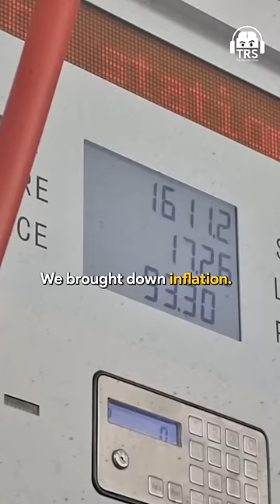Former RBI Governor Dr. Raghuram Rajan Opens Up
Follow Dr. Raghuram Rajan's Social Media Handles:-

This podcast was recorded on 30th January 2024 in The Ranveer Show Studio.

In this economics-special episode, we welcome Dr. Raghuram Rajan. He is the former governor of the Reserve Bank Of India and an Indian Economist. Between 2003 and 2006 he was Chief Economist and director of research at the International Monetary Fund.

In this episode, we will talk about the basics of economics and break down the positives and negatives of the Indian Economy. We will talk about the role of the RBI governor and how he works towards the betterment of the country. We will also talk about the negatives of demonetization, the Indian education system, and employment in India. He also talks about how we can improve the employment of our country by simply improving the education system.

This was an in-depth conversation about economics with none other than the former RBI Governor Dr. Raghuram Rajan.

Today BeerBiceps is the home for The Ranveer Show or TRS. Every conversation on The Ranveer Show is intellectual, deep & informational. We cover everyone from entrepreneurs to Bollywood film stars to even athletes. Every conversation is an EXTREME learning experience for the viewer.